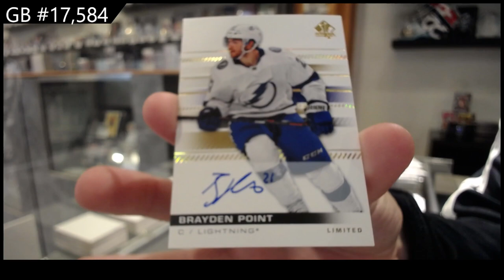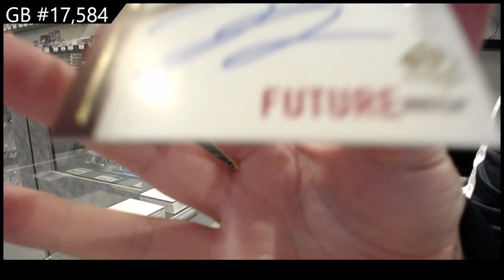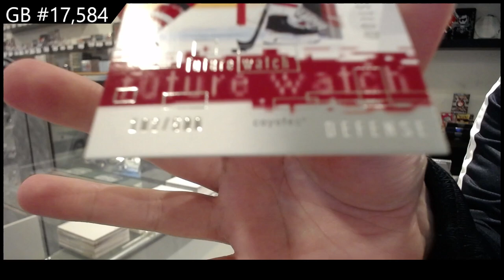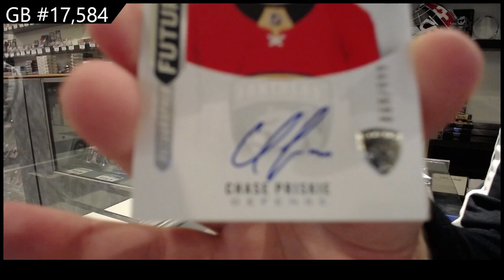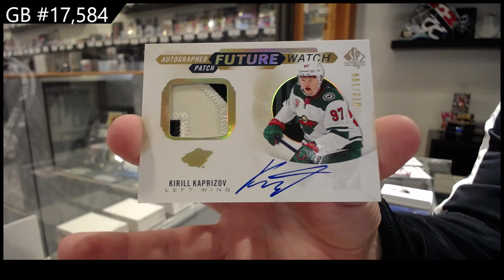20-21 @UDVids SP Authentic Hockey 4 Box Break - C&C GB #17,584